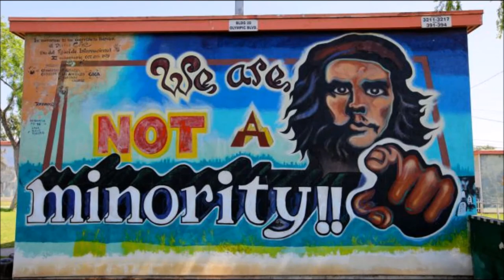Chicano art movie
A video providing a brief synopsis of Chicano Art.
All art work was found on Google Images and does belong to me.